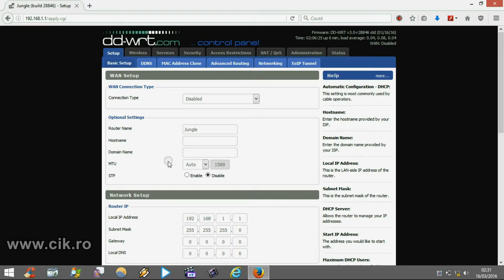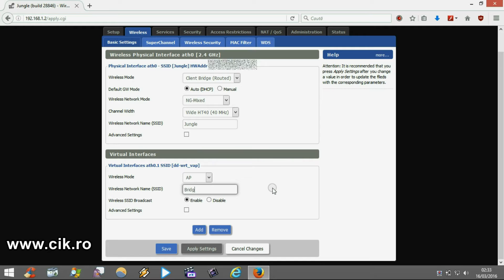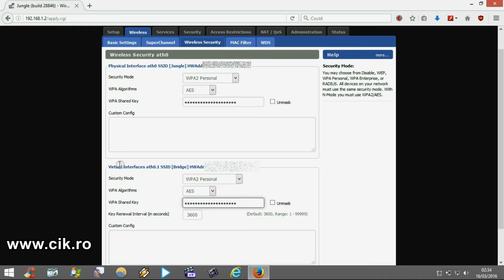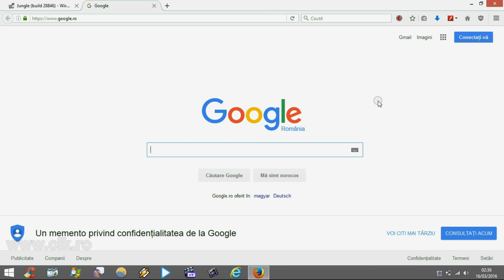How to set up DD-WRT TP-LINK TL-WR841N/ND V10 as a WiFi repeater - Bridge - Range extender